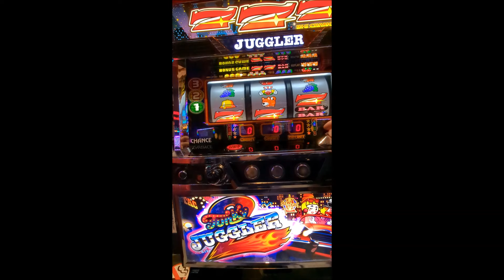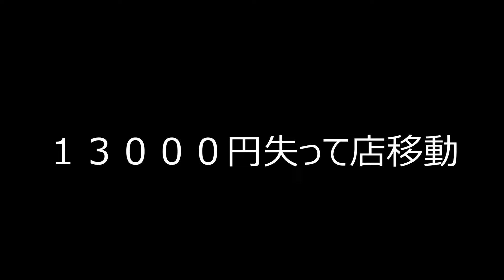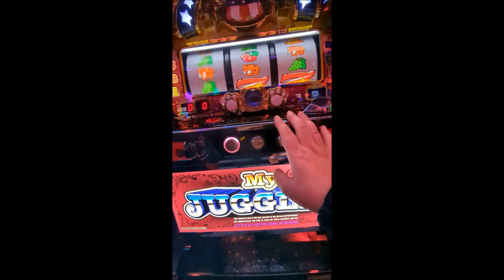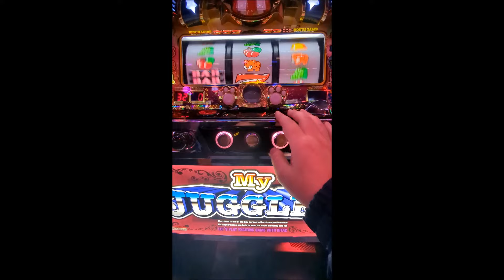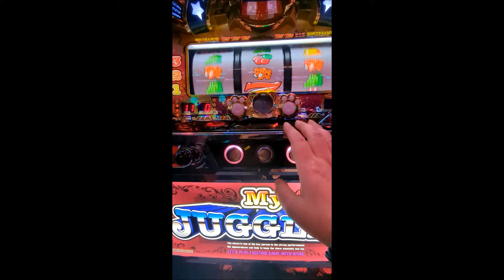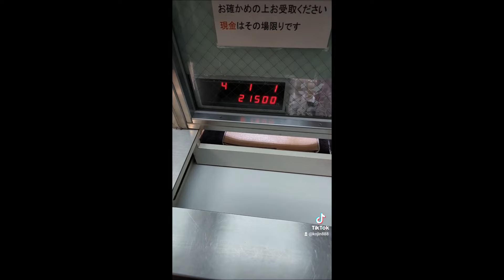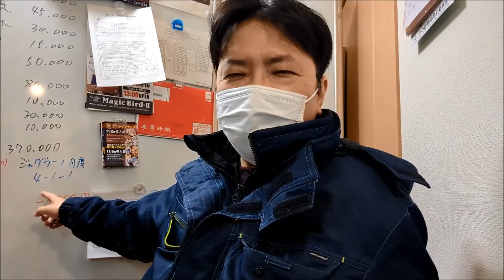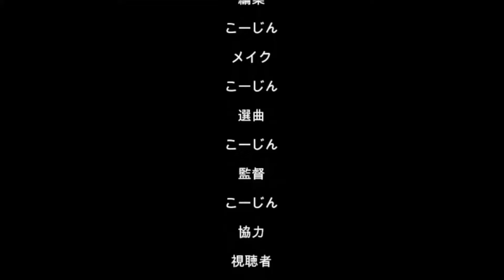20240110休日アル中ギャンブル依存症ド底辺おっさん地獄の大逆転ジャグラー（´・ω・`）